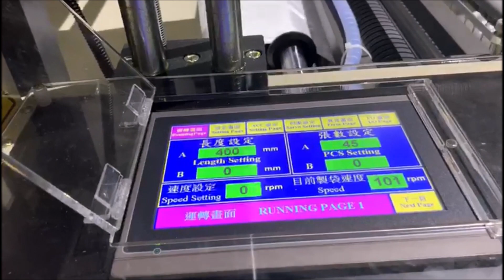MDLP4-1100 - 4 Lines Flat/ T-shirt Bags Making Machine with Auto punch unit (TUN-0448)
MDLP4-1100 (former: MDLP-42S)
4 Lines Flat/ T-shirt Bags Making Machine with Auto punch unit
Brief specification:
- Products: Flat bags / T-shirt bags
- Cutting length : 850mm
- Cutting width: 450mm x 4 lines
- Cutting speed : 25-120 times/min (depending on film thickness & bags length)